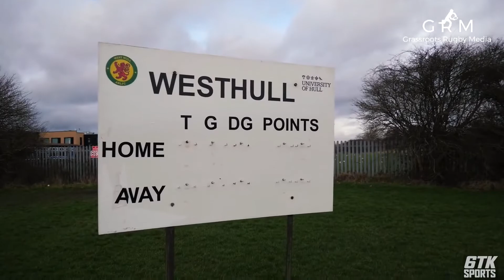2018 Challenge Cup West Hull vs Longhorns highlights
West Hull v Longhorns RL in the 1st round of the Challenge cup on the 29th January 2018.

The Longhorns were the first Irish club to take part in the competition since the Dublin City Exiles did, over a decade earlier.

Includes an interview with Matt Connolly at the end of the game.